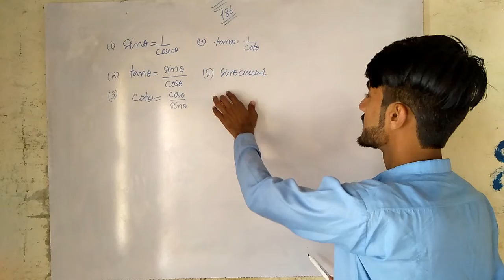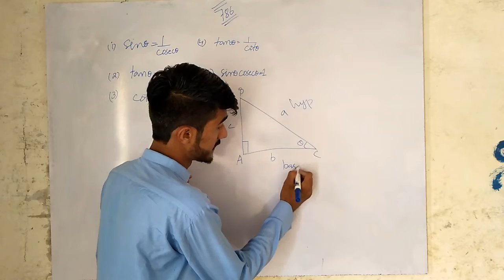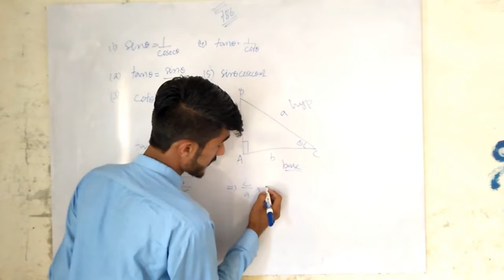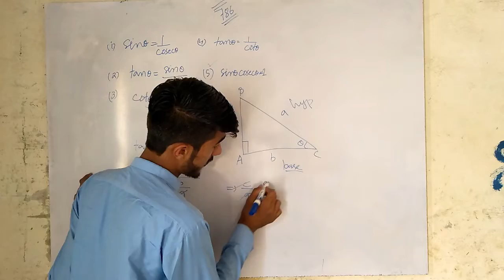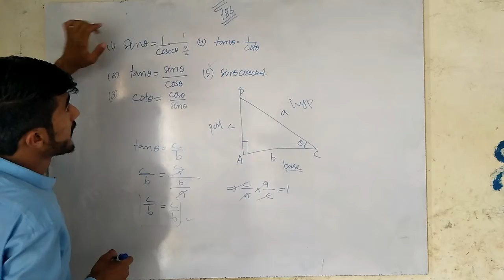Simple trigonometric formula in simple way by sayed Amjad Ali Shah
in this video you learn some formula proves of trigonometric
subject maths